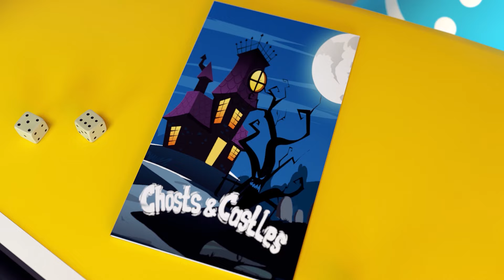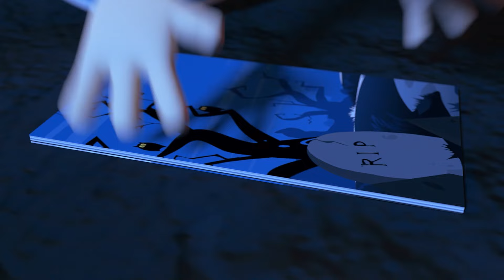Don't steal my eggs!🐰🤖😲Robots inside the eggs, scary stories🐰🤖😲Learning the secrets of Robots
🤩💎👧Hello Kids, "KIDS TUBE" is here to delight you with Funny and Instructive Stories🤩💎👧

Available in 6 languages, "Dolly and Friends" is proud to help toddlers all over the world have a fun with our cartoon for kids.